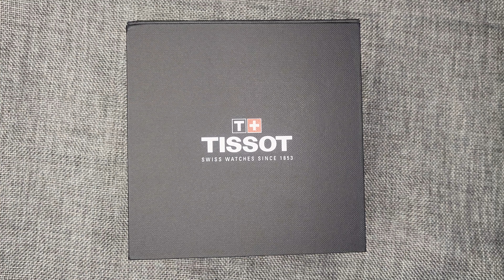Швейцарський кварцовий годинник TISSOT T-Race Chronograph T141.417.11.041.00 | Style-Time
Короткий огляд швейцарського кварцового годинника TISSOT T-Race Chronograph T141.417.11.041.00